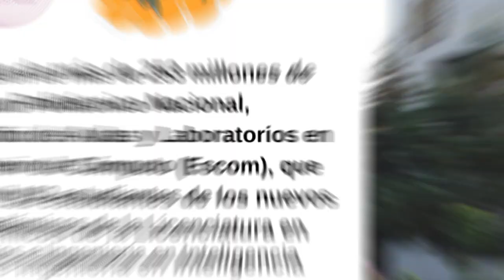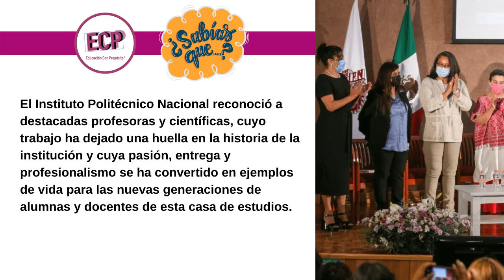¿SABÍAS QUE? - JÓVENES, PROFESORES E INVERSIONES EN EL IPN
PROGRAMA "EDUCACIÓN CON PROPÓSITO" #45